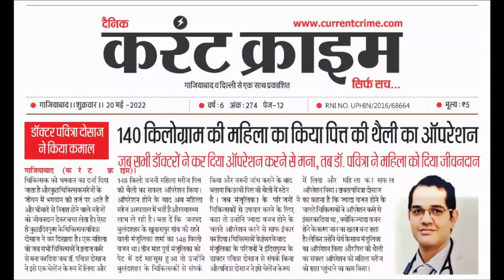ORTHOPEDIC PATIENT SUCCESS STORIES & TESTIMONIALS II MADHUP HOSPITAL